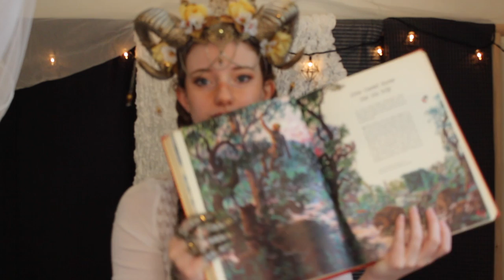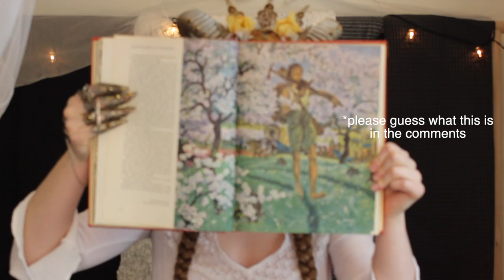Storytime with Sid: American Folklore/Backwoodsmen and Borderers Pt 1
Hi! My name is Sidney of Hightower and I am a Fae that loves reading and deciphering the morals from classic Fairytales and Lore. This time we're diving into some American Folklore! Backwoodsmen and Borderers Part 1!

This entire episode is out of focus, much to my chagrin. But I hope you will enjoy the subject matter read in this episode nonetheless, after all, it's the stories that count.

Good for kids, but note, these are stories taken from real people and real time. Some of them might need a little explanation in history and this means acknowledging the atrocities of American Colonialism. I also apologize for any mispronunciations of names.

Voyage LA Article, Meet Sidney!

Recommended Charities!